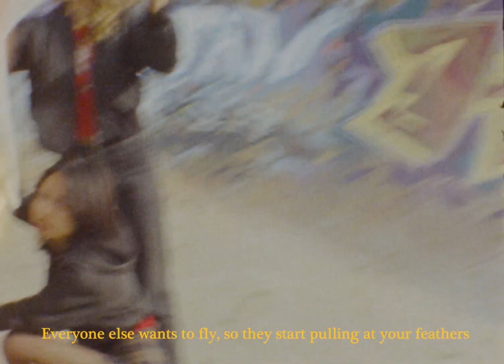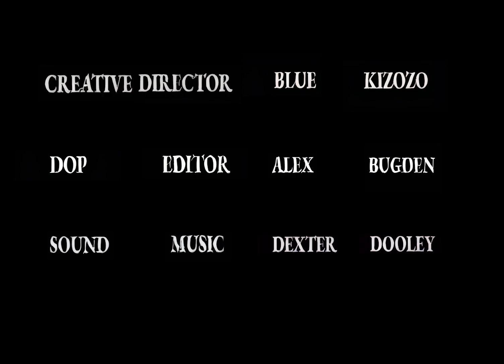Demons of Love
Blue Kizozo

Photographer, Creative director based in West London

Dexter Dooley

A producer, DJ, and sound designer based in South East London.

Alex Bugden

DOP, videographer and animator based in SE London

words by Blue Kizozo